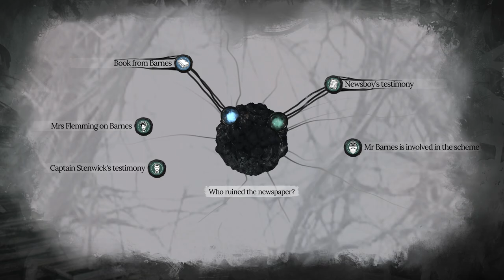Sherlock Holmes The Awakened - Gameplay Deep Dive | PS5 & PS4 Games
Face eldritch horrors in the new Lovecraftian detective thriller, Sherlock Holmes: The Awakened. Coming to PS5 & PS4 in early 2023.